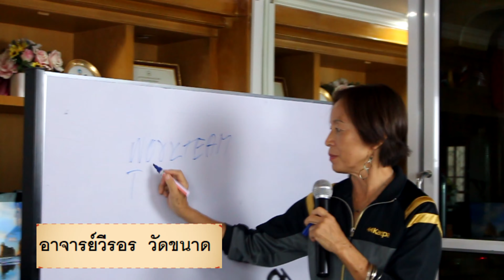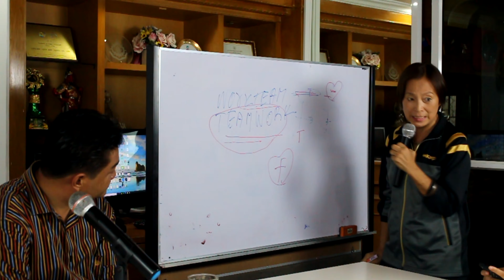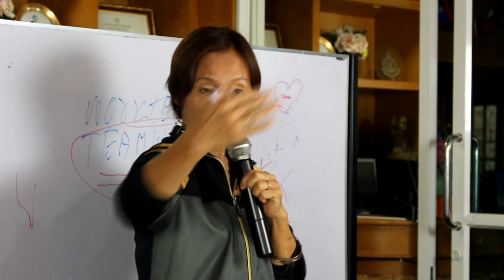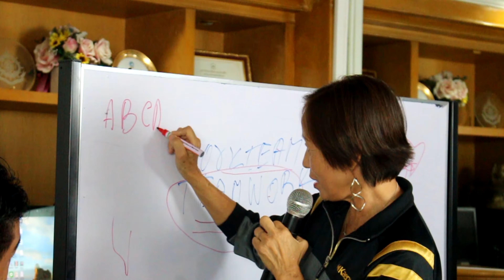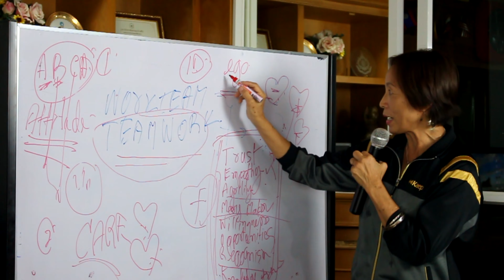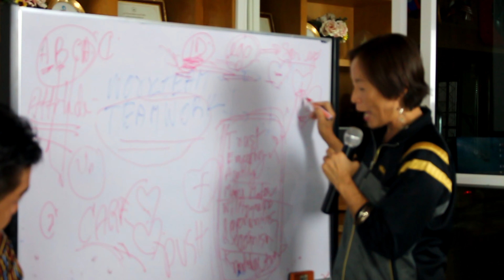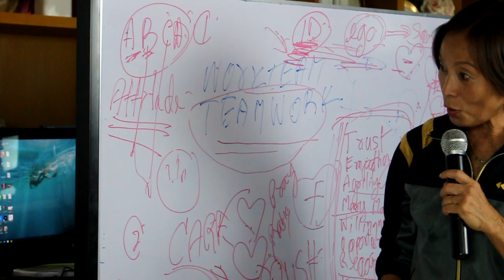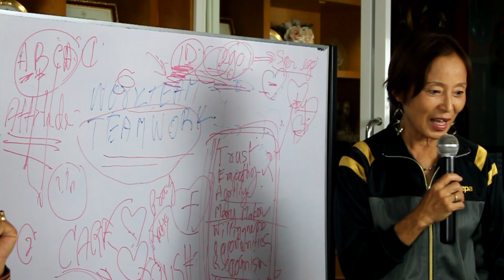หัวใจของการทำงานเป็นทีม Team Work และ Work Team ต่างกันอย่างไร - By อาจารย์วีรอร วัดขนาด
ในการทำงานร่วมกันในแต่ละทีมที่ต้องอาศัยการทำงานที่เป็นทีมเวิร์ค เพื่อช่วยให้งานนั้นสำเร็จลุล่วงไปได้ด้วยดี  เพราะหากพนักงานในองค์กรแค่ละองค์กรนั้น ได้ตระหนักและเห็นว่าตัวเองเป็นส่วนสำคัญส่วนหนึ่งของทีมจะทำให้เขานั้นมีความสามารถต้องคิดและพิจารณาด้วยว่าทำอย่างไรให้ทีมของเรานั้นถึงจะไปถึงจุดหมายได้ นอกจากทีมจะประสบความสำเร็จแล้ว ยังส่งผลดีต่อองค์กรของเราด้วย ซึ่งจะช่วยให้องค์กรที่เราอยู่นั้นประสบความสำเร็จได้โดยง่าย ซึ่งหัวใจสำคัญของ การทำงานเป็นทีม นั้นมีอะไรบ้าง ?

หัวใจของ การทำงานเป็นทีม ในบริษัท ในแต่ละแผนกแต่ละฝ่ายนั้น สิ่งที่ทุกคนในทีมนั้นต้องพึงปฏิบัตินั่นก็คือ ต้องเข้าใจซึ่งกันและกัน หากอยากจะประสบความสำเร็จในทีมและงานผ่านไปได้ด้วยดี แม้จะต้องเจอกับปัญหาและอุปสรรคมากมายหากทุกคนในทีมต้องมีความจริงใจให้กันคอยช่วยเหลือซึ่งกันและกันนั้น รวมไปถึงการมีน้ำใจซึ่งกันและกัน รู้จักให้อภัยและคอยเป็นกำลังใจในการทำงาน หากเพื่อนร่วมทีมนั้นรู้สึกท้อในการทำงานบ้างในบางครั้ง

การทำงานเป็นทีม นั้น ทุกคนสามารถแสดงความคิดเห็นเกี่ยวกับเรื่องที่เกิดขึ้นได้ สามารถโต้แย้งได้ทั้งนี้ต้องขึ้นอยู่กับหลักการและข้อกำหนดเพื่อใช้เป็นแนวทางในการแก้ปัญหาเหล่านั้นให้ผ่านไปได้ด้วยดี และยังเป็นประโยชน์ต่อทีมและองค์กรของเราด้วย ปัจจุบันมีหลาย ๆ องค์กร  ที่กำลังเผชิญกับปัญหา  โดยเฉพาะในองค์กรใหญ่ ๆ ที่มีคนหลายส่วนงานที่ต้องติดต่อประสานงานกันหลายส่วนงาน ที่ต้องเผชิญกับปัญหากับความขัดแย้งในองค์กร ในหน่วยงานต่าง ๆ  รวมถึงความขัดแย้งระหว่างพนักงานที่อาจะเกิดจากความกดดันในการทำงานส่วนหนึ่ง ดังนั้น ในการจัดอบรมเพื่อให้พนักงานได้ทราบถึงวัตถุประสงค์และเป้าหมายในการทำงานที่ชัดเจนนั้น ถือว่าเป็นสิ่งที่ควรจัดการ โดยเน้นเรื่องของความหมายที่แท้จริงของการทำงานเป็นทีม ให้พนักงานแต่ละคนนั้นได้เห็นความสำคัญและตระหนักถึงหัวใจของ การทำงานเป็นทีม นอกจากจะเกิดประโยชน์ต่อตัวเองแล้ว ยังส่งผลดีต่อองค์กรของเราด้วยโดยจะนำพาองค์กรไปสู่ความสำเร็จ  เมื่อองค์กรประสบความสำเร็จ มีกำไรเข้ามาสู่องค์กรมากมาย ผลตอบแทนต่าง ๆ ที่เราจะได้รับนั้นย่อมส่งผลดีและต้องภาคภูมิใจอย่างแน่นอน กับสิ่งที่เราได้ทุ่มเททั้งแรงกายแรงใจ รับรองว่าไม่เสียเปล่า